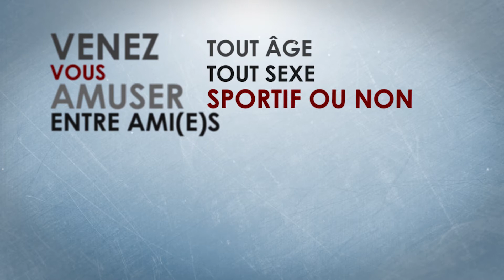TEAM LAURENT - BUBBLE BUMP LYON